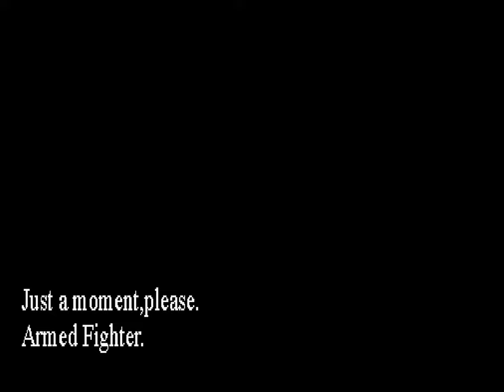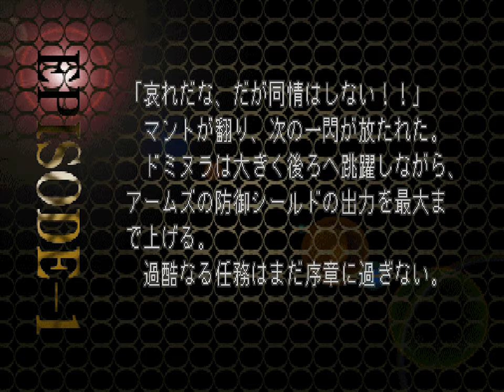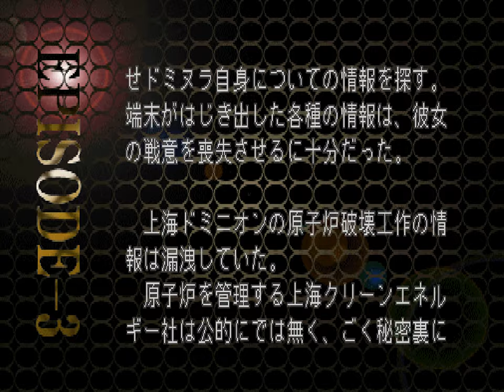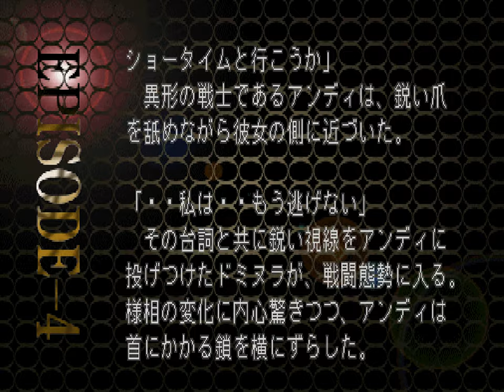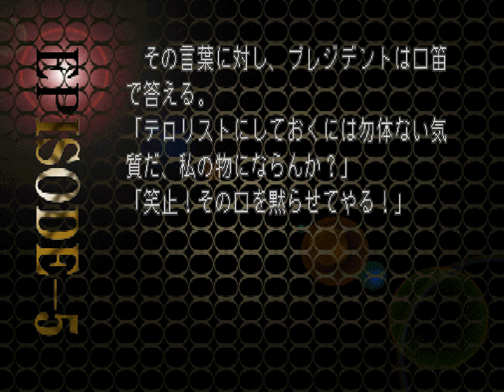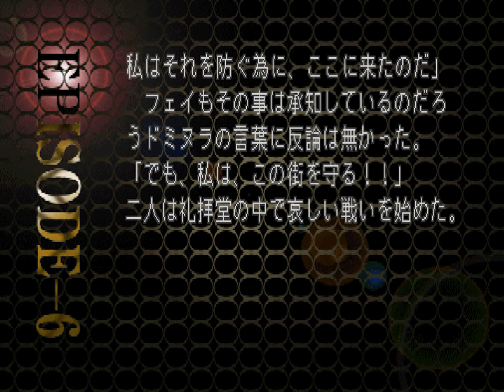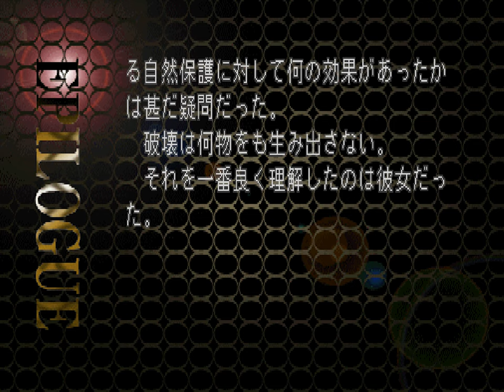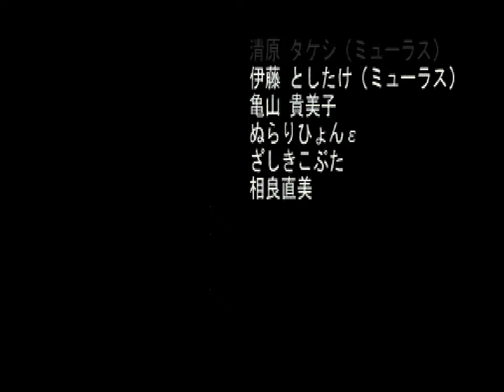Armed Fighter [Longplay]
What do you think of this Armed Fighter (アームド・ファイター) longplay for the PlayStation / PS1?
This is a longplay of the Japanese version which was released in 1999.

Developed by: D&M'sK System
Published by: Banpresto
Played by: Gremolin

0:00 - intro
2:28 - prologue
3:58 - episode-1
4:55 - episode-1 vs Burandol
6:31 - episode-2
8:16 - episode-2 vs Han
9:26 - episode-3
10:46 - episode-3 vs Kai
12:50 - episode-4
14:06 - episode-4 vs Andy
15:50 - episode-5
17:22 - episode-5 vs President
19:40 - episode-6
21:00 - episode-6 vs Faye
23:12 - episode-7
24:23 - episode-7 vs Dusterd
26:51 - Epilogue
27:51 - Credits